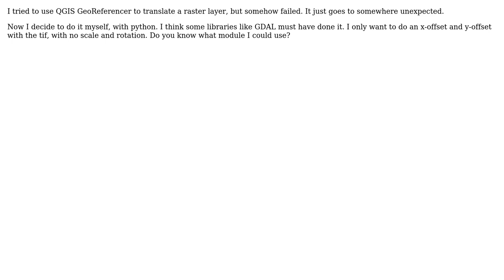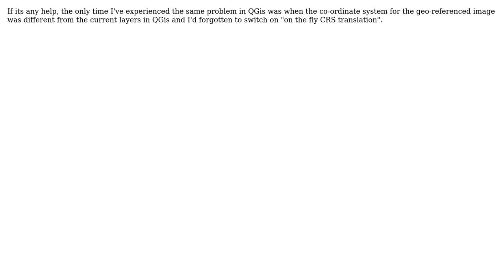GIS: How to translate (reposition) a raster in Python? (2 Solutions!!)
GIS: How to translate (reposition) a raster in Python?

With thanks & praise to God, and with thanks to the many people who have made this project possible! | Content (except music & images) licensed under CC BY-SA | Music | Images & others | With thanks to user Mike T user German Carrillo user ChanDon user Adrian and the Stack Exchange Network Trademarks are property of their respective owners. You are responsible for your own actions.